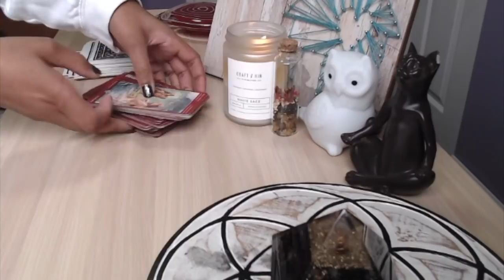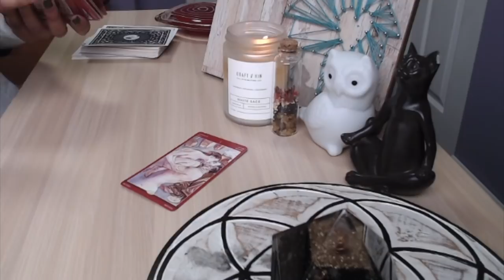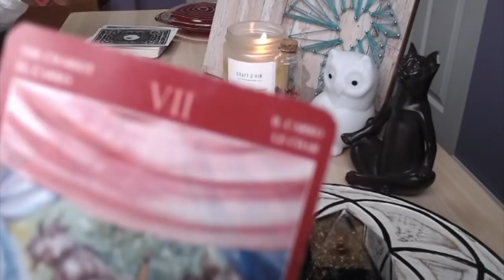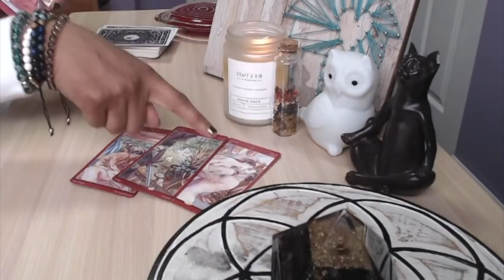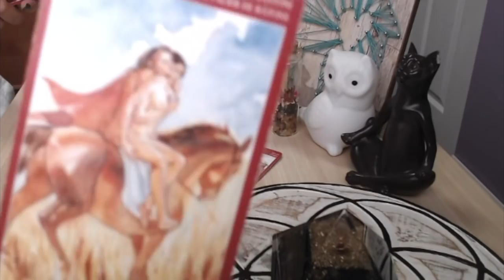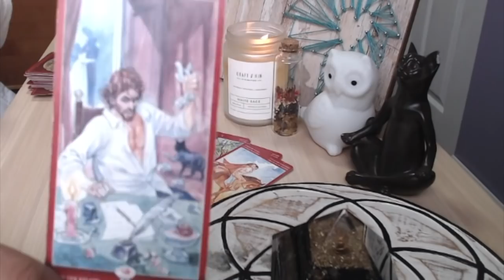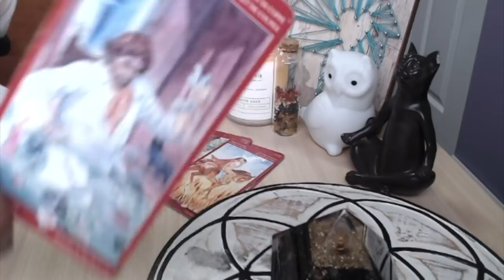Tired of living a double life. The truth is, they WANT YOU because it feels like "HOME"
Your person isn't the same without your presence in their life in some way shape or form. They're ready to come out of the dark about this connection, and they don't care about who has to say what.